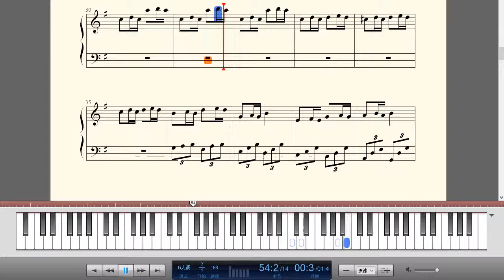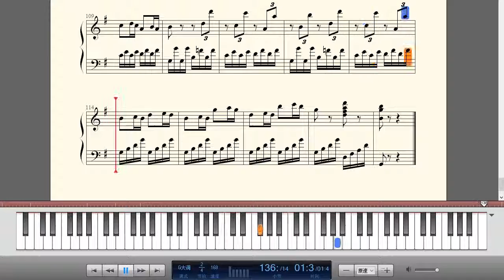贝多芬第25奏鸣曲第三乐章,鋼琴曲(Piano Music)-輕音樂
贝多芬是德国的伟大作曲家，也是古典主义时间最为典型的代表人物，同是也开创浪漫主义之先河。为什么说他伟大，因为对世界音乐发展有着举足轻重的作用，贝多芬通过无比苦难的音乐创作，给全人类带来了无穷的欢乐。他的一部部杰作像一盏盏灯塔一样，为全人类的团结、进步做出了不可磨灭的贡献。贝多芬一生都经历着坎坷磨难，然而苦难孤寂的生活没有打垮他，他始终坚定地守望着自己的信念，在孤独并失聪的境况下，顽强地遵循着自己艺术的箴言，创造出古典和浪漫主义音乐艺术的巅峰，无人比肩。他对音乐艺术，也做出了多方面的贡献，在他的作品中，奏鸣曲式的展开部规模之大，远远超过了海顿和莫扎特的作品，并充满了内在矛盾，紧张的动力和戏剧性的冲突。

《第25首钢琴奏鸣曲第三乐章》极为简单，平易近人，有人会认为是贝多芬年轻时候的作品，但是这首作品是他1809年写作的，属于他中期的作品，这首奏鸣曲蕴含着成熟手法的音乐美、轻快而富有魅力，在紧凑的曲式中流露出舒畅的情调，绝对不是一般的小奏鸣曲所能比拟的。而第三乐章更是轻松愉快，滑稽幽默，相比第一乐章分量较轻，就是在简洁的写作形式里蕴藏着这充实的内容。在他的创作生涯里是属于他中期的作品，这是时期的贝多芬创作的成熟期，也是他创作的“英雄年代”就是在这个时期产生了从多的杰出作品，就是在这个时期他的耳聋加剧让他痛苦万分，甚至想过绝望的自杀，但是他最后战胜了命运的打击，勇敢的活了下去。所以在这一时期的作品。无论是在构思方面，在音乐思想的深刻性上，以及艺术形式的壮美方面，都是辉煌的，呈现出了他鲜明的个性。这一时期他的主要作品有《第三交响曲“英雄”》、《第五交响曲“命运”》、《第六交响曲“田园”》还有《钢琴奏鸣曲“热情”》，这些作品都是气势磅礴，充满好卖精神，令人听之肃然起敬。就向前面所说《第25首钢琴奏鸣曲第三乐章》这首也是这个时期的作品，但是它的演奏风格和演
奏技巧和其他的作品有很大的区别，这首奏鸣曲贝多芬不为任何人而作，他好像更倾向于对大自然抒发、表现他的情感，这收曲子在演奏技巧上也没有那么强硬，正是这个曲子魅力之处。